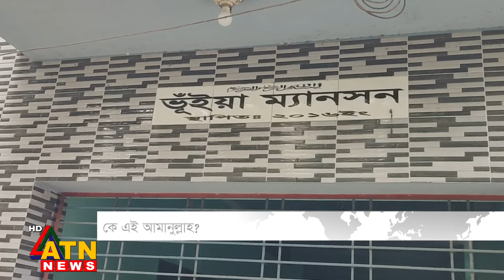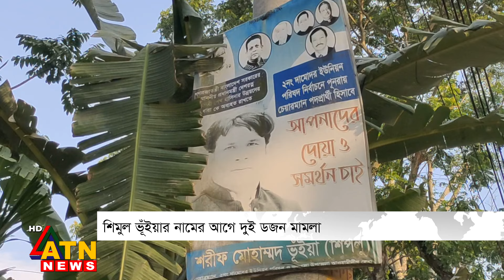কে এই আমানুল্লাহ? | Who is killer Amanullah | MP Anar | ATN News